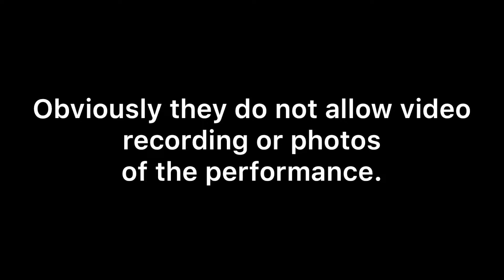Little shop of horrors at Pasadena Playhouse theatre 2019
Last Sunday after Mackenzie and I went to Comic Con LA, she really wanted to go to the @pasadenaplayhouse to see the performance of “Little shop of horrors”. Because I myself am a big fan of performing arts and used to act in plays as well, I couldn’t say no to such a request. So off we went. Luckily the show wasn’t completely sold out (close though) and we were able to buy some last minute tickets. They weren’t cheap, but we were able to get in. At the end of the performance Mackenzie wanted to meet the guy who played Seymour in the show which is George Salazar, who’s a Filipino/Hispanic Broadway actor. He actually stars in one of her favorite plays currently called “Be more chill”. He was a great dude and even gave Mackenzie a hug. It made her night and she went home stoked. If you could somehow score tickets to the show, I’ll highly recommend it. I believe this is the last week it’s going to be there. They’ve updated the show a little since the last time I watched it in order to reflect the current times. So get down there and peep it if you can. On a side note, my brother once played the voice of Audrey 2 in his school play of Little shop of horrors. I was stoked for him when he got the role.